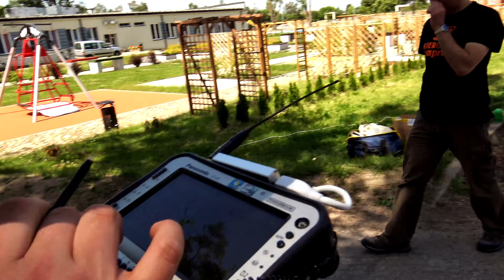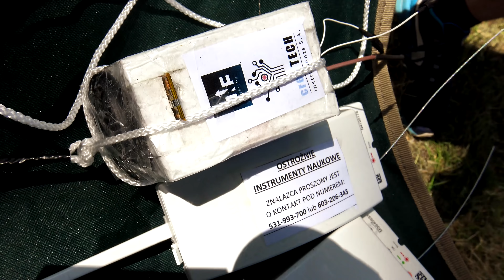Inżynieriada #074 - Jak zgubiłem balon stratosferyczny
W tym odcinku opowiem jak się puszcza własne balony stratosferyczne i je potem gubi :)